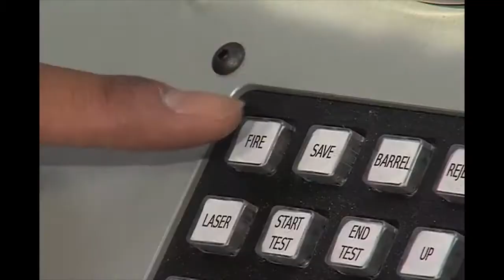Wiley X ANSI Test Lab Video